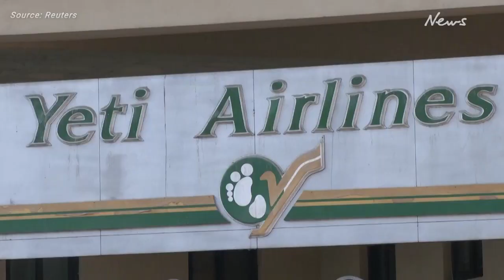Scores killed worst Nepal air crash in 30 years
At least 64 people were killed on Sunday when a domestic flight crashed in Pokhara in Nepal, the small Himalayan country's worst air crash in three decades. Rachel Graham reports.